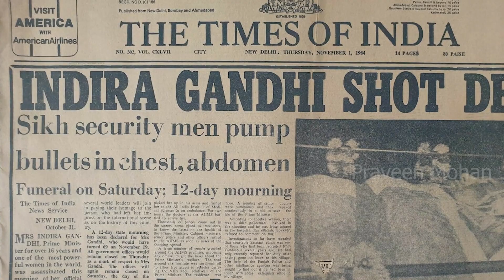Леденящие кровь ритуальные самоубийства в Древней Индии. [№ B-097.14.10.2022.]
Переводчику на кофе: 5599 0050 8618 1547
Привет ребята. В городе Ченнаи найдены странные древние резные фигурки. Как видите, у этого места даже нет крыши, но вы можете увидеть серию резных фигурок, которые делают что-то странное. Можете ли вы сказать мне, что здесь происходит? Этот мужчина улыбается, и он держит свой пучок волос или узел на макушке одной рукой, а в другой руке у него меч, которым он сам себе перерезает шею. Почему же он улыбался, лишая себя жизни?..
Источник - канал PraveenMohan
EL.MU.CON.